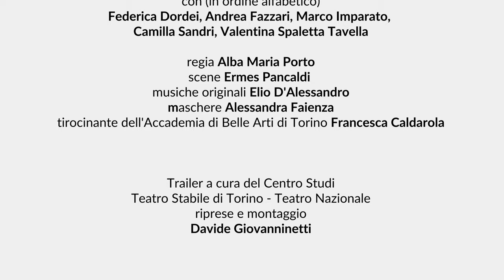La bella e la bestia - Trailer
LA BELLA E LA BESTIA
da Jeanne-Marie Leprince de Beaumont

adattamento di Giulia Ottaviano e Alba Maria Porto

Federica Dordei, Andrea Fazzari, Marco Imparato,
Camilla Sandri, Valentina Spaletta Tavella

regia Alba Maria Porto
scene Ermes Pancaldi
musiche originali Elio D'Alessandro
maschere Alessandra Faienza
tirocinante dell'Accademia di Belle Arti di Torino Francesca Caldarola
una produzione TEATRO STABILE DI TORINO - TEATRO NAZIONALE